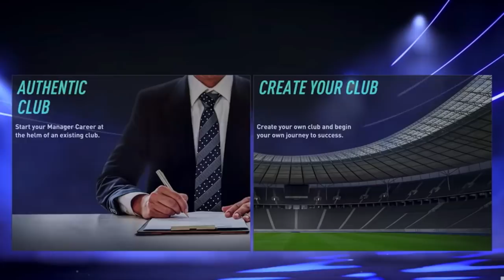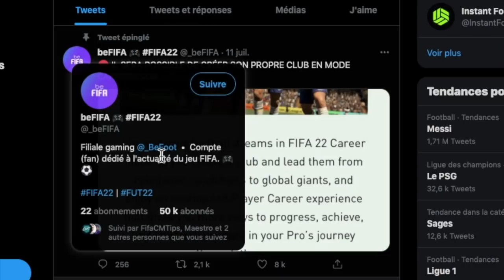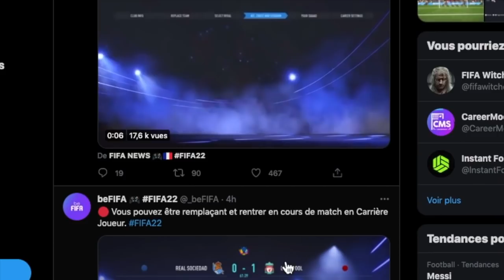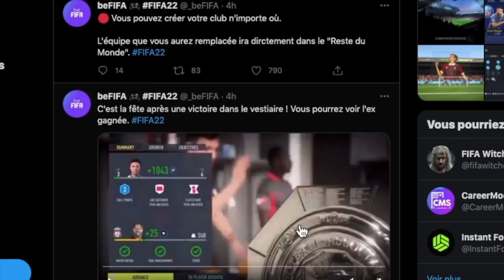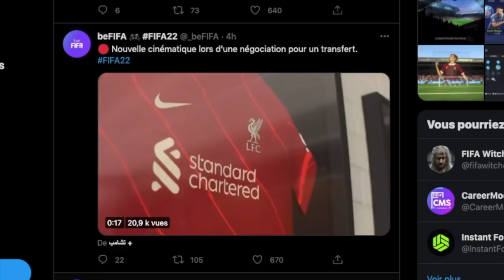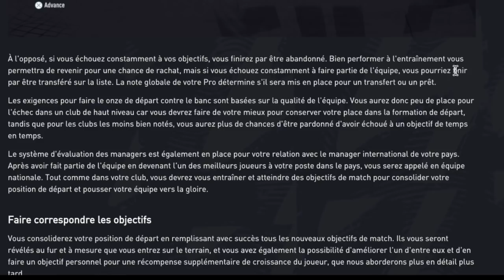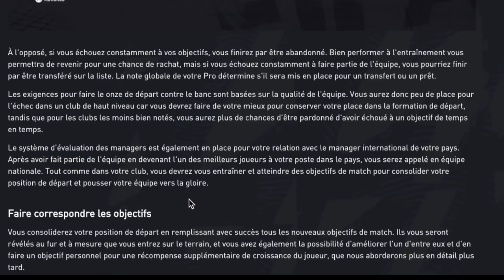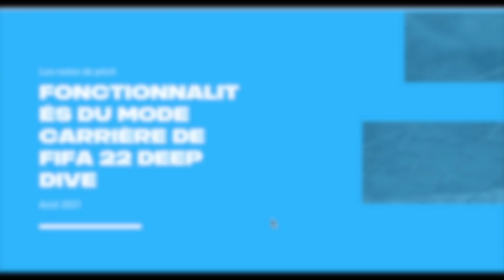FIFA 22 - INFOS CARRIERE JOUEUR.. HYPE DE FOU !